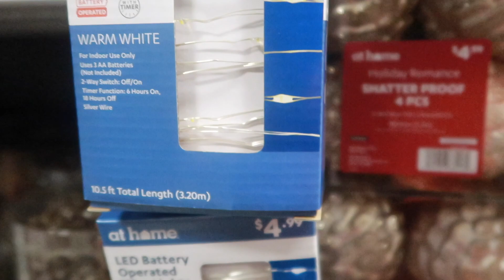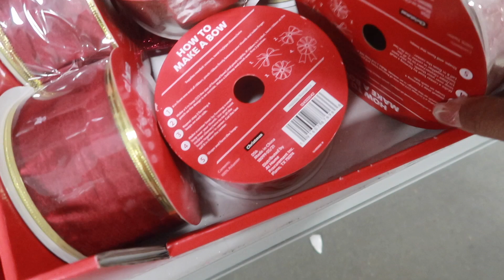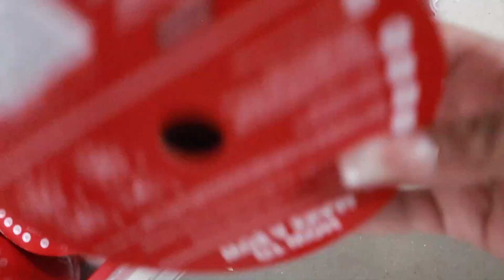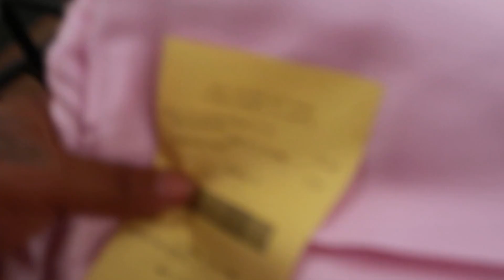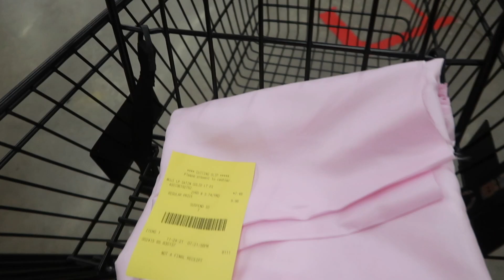Vlogmas: Shopping For Christmas Decor + Putting Up Our Christmas Tree 2021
Nikki J
12335 Kingsride Ln # 355

🟣My company
Pink N Purple Hair & Cosmetics